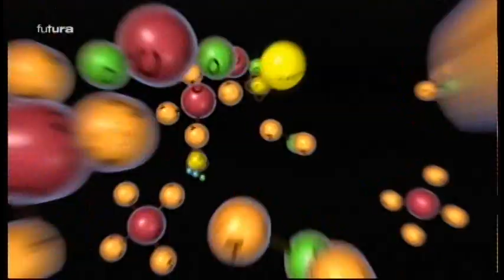Astrolab | Planeta Terra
Conheça como o planeta Terra foi formado, o nosso lugar dentro do Sistema Solar.
Como surgiu a vida e todos os seres viventes deste planeta.